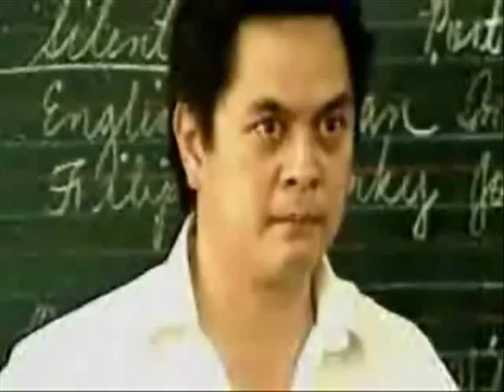TV5 Late Night Trip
Ang TV5 lubos shakes up na Filipino!